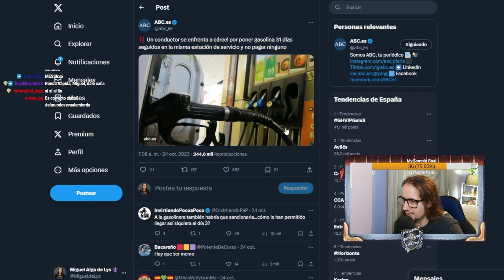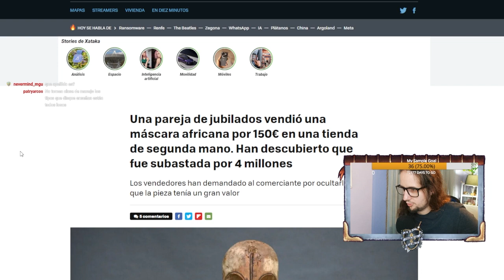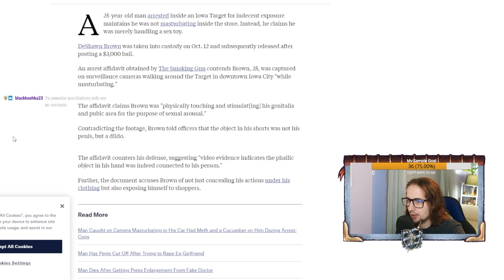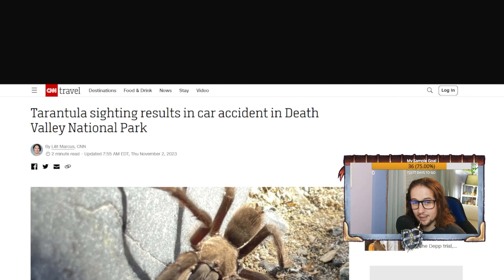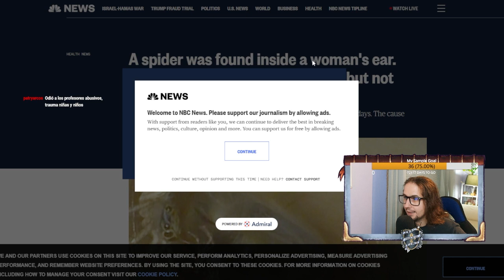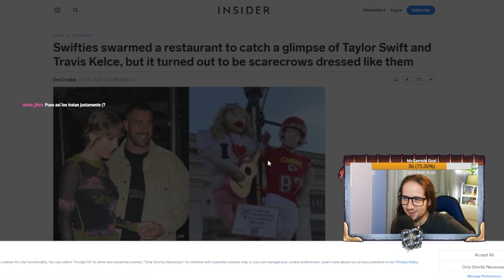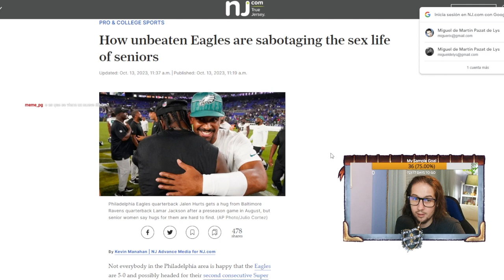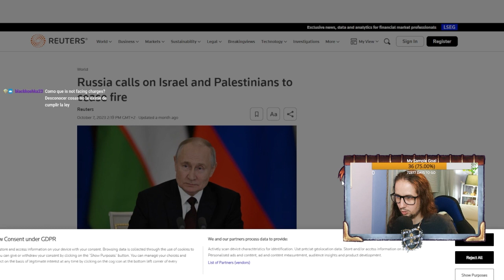25 NOTICIAS SURREALISTAS OCURRIDAS EN LOS ÚLTIMOS 20 DÍAS